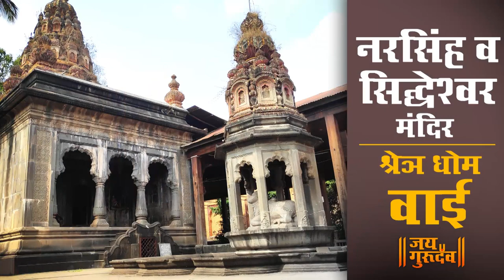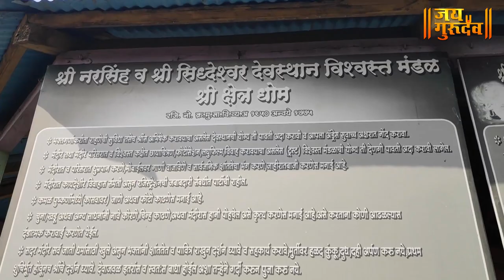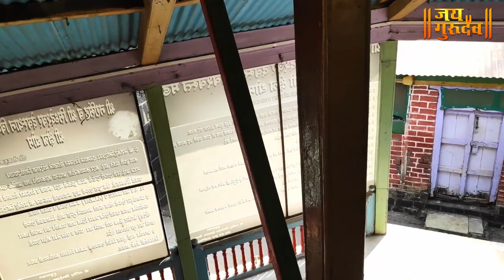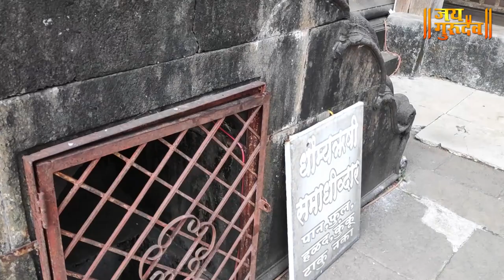NARSINGH MANDIR AND SIDDHESHWAR TEMPLE -KSHETRA DHOOM - WAI.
HELLO FRIENDS PLEASE CHECK THE AMAZING TEMPLE OF WAI , MAHABLESHWAR

Kevin D'costa
live strings Sissons, electronic music production.background music for video.Any Style Song for your Film. 5.1. The amount is based upon the agreed-upon conditions, promised quality and timeliness of the film.